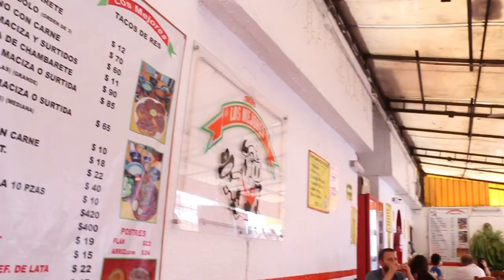¡¡Cazuelas de Barbacoa = Delicioso!!!!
Bienvenidos a este nuevo episodio de "La ruta de los tragones" en esta ocasión les platicaremos sobre unas cazuelas de barbacoa con consomé que están riquísimas.

Si en tu país también tiene un tipo de barbacoa, platícanos en los comentarios, y si nos ves desde un estado de México, coméntanos como preparan la barbacoa en tu región.